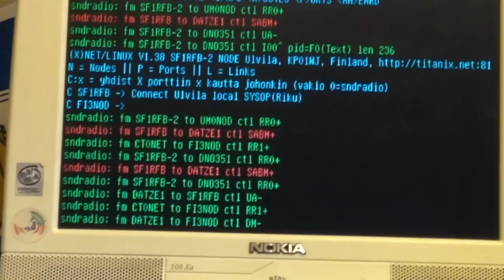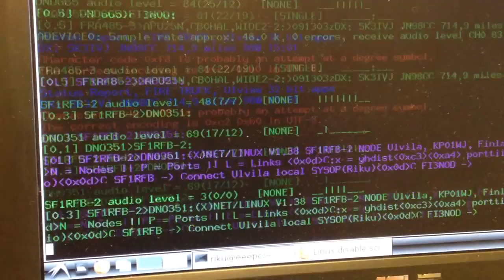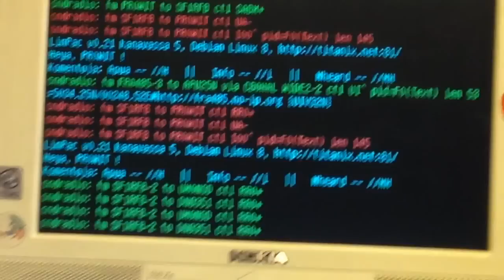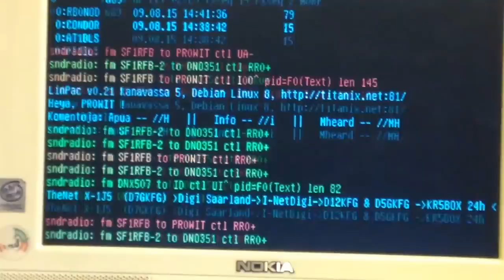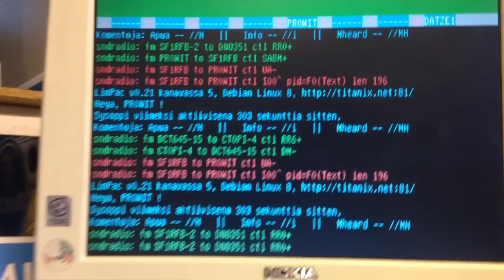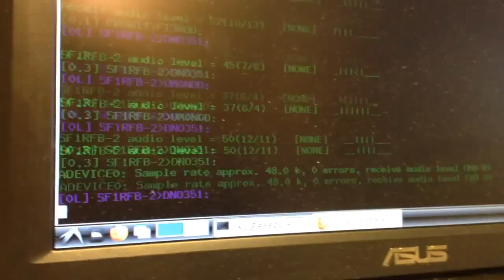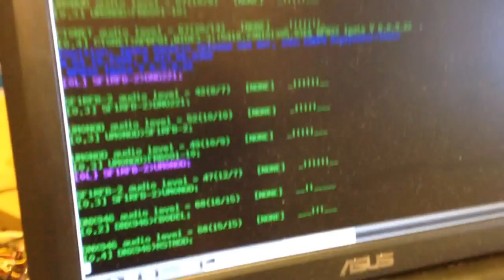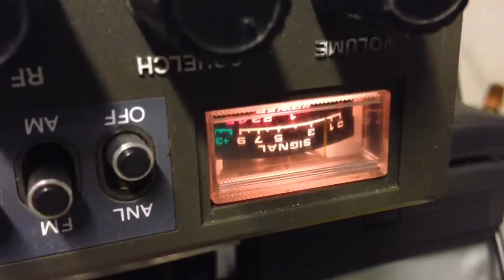Packetradio propagation w/ direwolf soundmodem soft 9.8.2015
This video done 9.8.2015
REWIND To 7.10 to see couple hour later how much station coming.